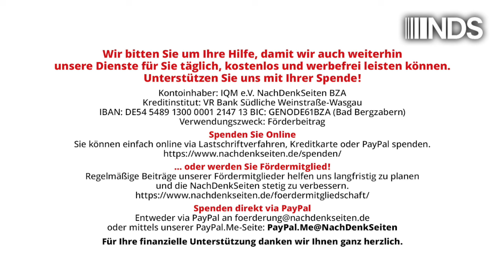EU-Wahlkampf: Wie sich die Bilder gleichen | Tobias Riegel | NDS-Podcast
EU-Wahlkampf: Wie sich die Bilder gleichen | Tobias Riegel | NachDenkSeiten-Podcast | 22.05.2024

Sprachliche Verrohung, Ablenkung von zentralen Themen, eine Flucht nach vorne bei selber angerichteten „Multi-Krisen“: Der EU-Wahlkampf illustriert gut einige gesellschaftliche Tendenzen – und auch, wie sich die dafür Verantwortlichen aus der Affäre ziehen wollen. Ein Kommentar von Tobias Riegel.

Artikel veröffentlicht am: 22. Mai 2024 um 11:18
Autor: Tobias Riegel
Sprecher: Tom Wellbrock
Titelbild: Screenshots Grüne/Bundeswehr